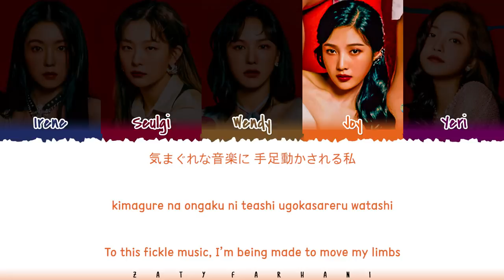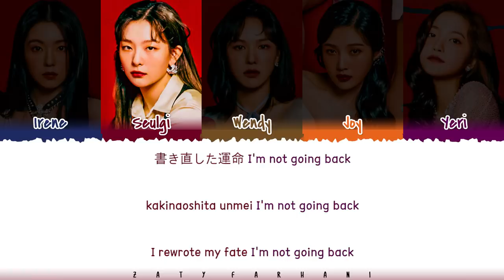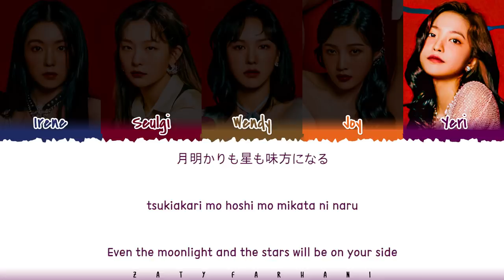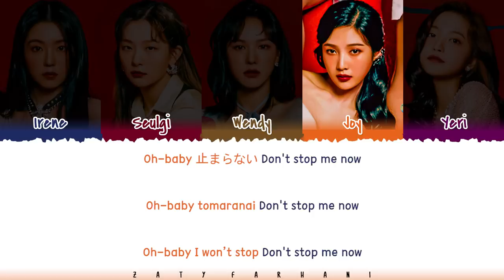Red Velvet (レッドベルベット) - 'Marionette' Lyrics [Color Coded_Kan_Rom_Eng]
Translation by ZF Team (Rihan)